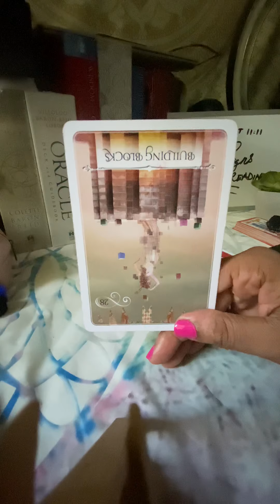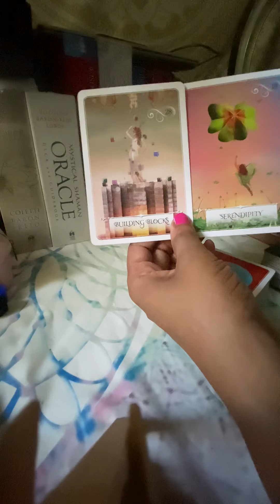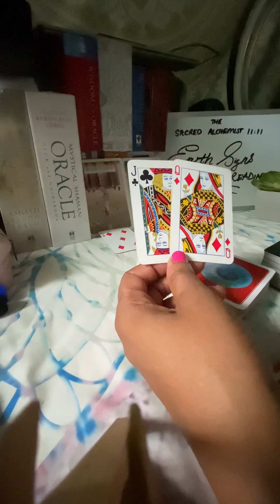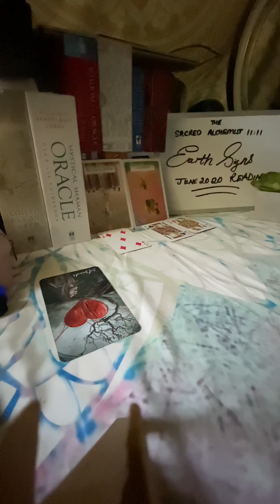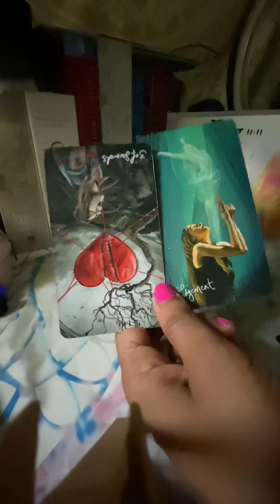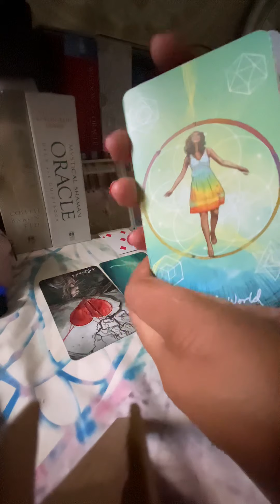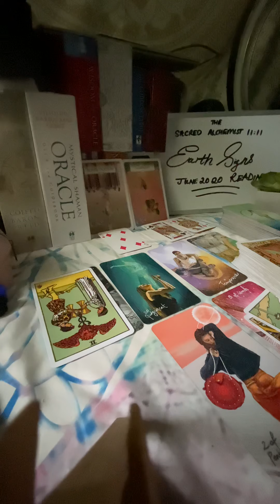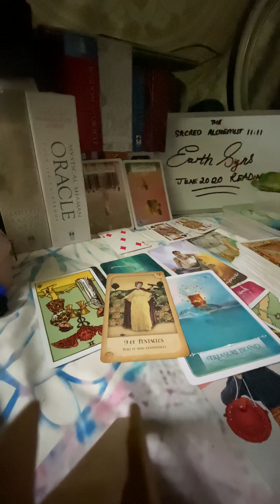EARTH JUNE 2020 | Someone is coming to your rescue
Hey guys,

Here's your reading. Just take what resonates and leave the rest.

For more information on this channel, please click on the About tab.